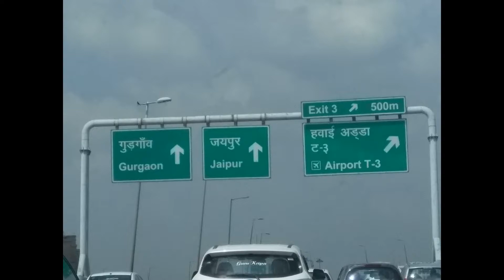1JOANGP VALENCIA A NEW DELHI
UN VALENCIÀ PER L'ÍNDIA
Vos conte les experiències per l'ÍNDIA, no tinc cap interés publicitari, només registrar una experiència extraordinària, la més especial de la meua vida.
Si voleu consells hi ha moltes webs que vos informen, si voleu que vos conte com ho vaig fer, només heu de preguntar...
Són 11 videos d'uns 10 minuts cadascun on conte què i com mengen, els millors llocs, el caràcter, la cultura... i sobretot experiències.
1JOANGP VALENCIA A INDIA
2JOANGP MANDAWA
3JOANGP JAISALMER
4JOANGP JODHPUR
5JOANGP RANAKPUR
6JOANGP UDAIPUR
7JOANGP PUSHKAR
8JOANGP JAIPUR
9JOANGP AGRA
10JOANGP VARANASI BENARÉS
11JOANGP NOVA DELHI I CAP A CASA.